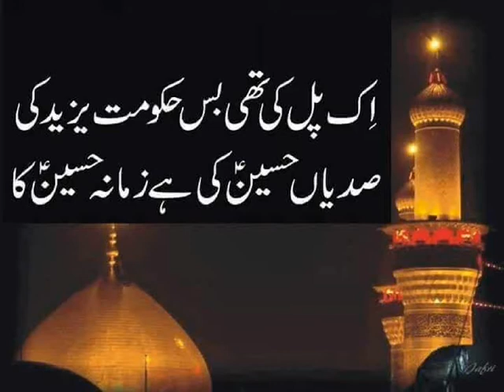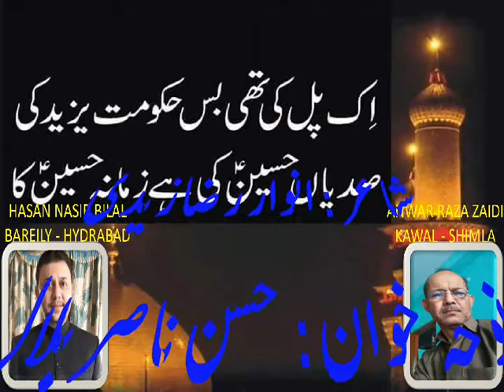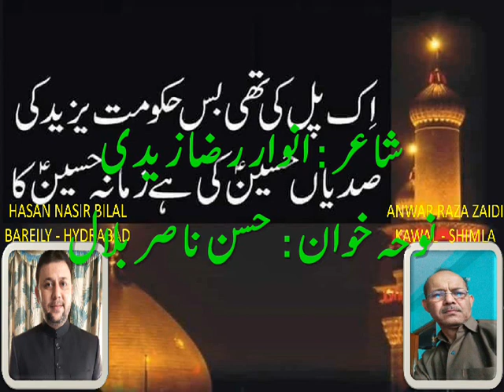AEY BAARE ILA KAISI TERI YE MASHIYAT HAI(HASAN NASIR BILA) BY ANWAR RAZA ZAIDI KAWAL